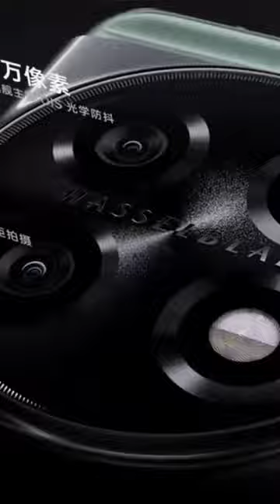Oneplus 11 Pro 5G Hands-on | First Look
Today In This Video we Will talk About Oneplus 11 Pro 5G -Specification, Price and Launch Date in India Confirm.

Your Quaries :-

oneplus 11 official
oneplus 11 pro rumors
oneplus 11 pro vs iphone 14 pro max
oneplus 11 vs xiaomi 13
oneplus 11 pro concept

My Gadgets :-
1.My DSLR Camera
2. My Microphone
3. My Studio Lights
4. My Laptop
5. My Tripod
6. My Vlog Camera
7. My Smartphone
8. My Studio Green Screen
9. My Studio Wallpaper